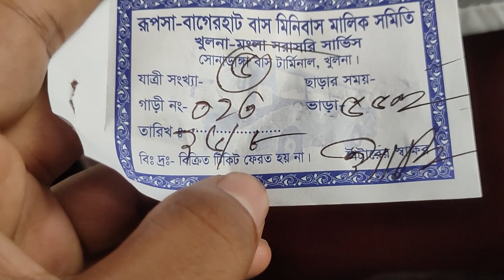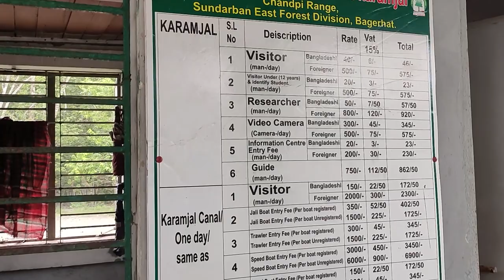করমজল সুন্দরবন Budget Tour স্বল্প খরচে ভ্রমণ | Koramjal | Shundorbon | Mongla Bagherhat Khulna 2023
করমজল পর্যটন কেন্দ্র
করমজল (Karamjal) পর্যটন কেন্দ্রটি সুন্দরবনে পশুর নদীর তীরে অবস্থিত। বন বিভাগের তত্ত্বাবধানে মংলা সমুদ্র বন্দর থেকে প্রায় আট কিলোমিটার দূরে ৩০ হেক্টর জমির উপর পর্যটন কেন্দ্রটি গড়ে তোলা হয়েছে। যদি একদিনে সুন্দরবন ভ্রমণ স্বাদ নিতে চান তবে করমজল হচ্ছে সবচেয়ে উপযুক্ত জায়গা। প্রকৃতির শোভা বাড়াতে এখানে রয়েছে কুমির, হরিণ, রেসাস বানর সহ নানা প্রজাতির পশুপাখি। এছাড়াও নির্মিত হয়েছে কাঠের ট্রেইল, টাওয়ার এবং জেলেদের মাছ ধরার কর্মজজ্ঞ হচ্ছে অতিরিক্ত প্রাপ্তি। করমজলে বাংলাদেশের একমাত্র কুমিরের প্রাকৃতিক প্রজনন কেন্দ্র অবস্থিত।

মংলা থেকে ইঞ্জিন চালিত নৌকায় করমজল পর্যটন কেন্দ্রে পৌঁছাতে এক থেকে দেড় ঘণ্টা সময় লাগে। পর্যটন কেন্দ্রের প্রথমেই রয়েছে সুন্দরবনের মানচিত্র, যা সুন্দরবন সম্পর্কে মানচিত্র প্রাথমিক ধারণা দেয়। সামনে আঁকাবাঁকা কাঠের তৈরি মাঙ্কি ট্রেইল নামের হাঁটা পথ ধরে এগিয়ে গেলে সুন্দরবনের জীববৈচিত্রের সমৃদ্ধতা সম্পর্কে অনুমান করা যায়। এই পথে এগিয়ে পশুর নদীর দেখা পাওয়া যায় চাইলে সেখানে নির্মিত বেঞ্চে বসে বিশ্রাম নিতে পারেন। সেখান থেকে প্রায় আধা কিলোমিটার দক্ষিণে পথের মাথায় একটি শেইড রয়েছে। এই জায়গা থেকে পশ্চিম দিকে আরো একটি কাঠের নির্মিত ট্রেইল দেখতে পাবেন। এই পথ আপনাকে নিয়ে যাবে কুমির এবং হরিণ প্রজনন কেন্দ্র এবং পর্যবেক্ষণ টাওয়ারে। এই টাওয়ার থেকে আশেপাশের সৌন্দর্য্য দেখে আপনার মন নিশ্চিত প্রশান্তিতে ভরে যাবে।